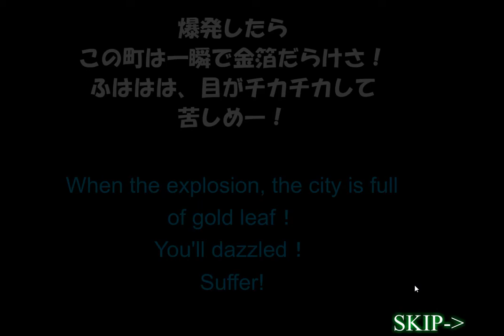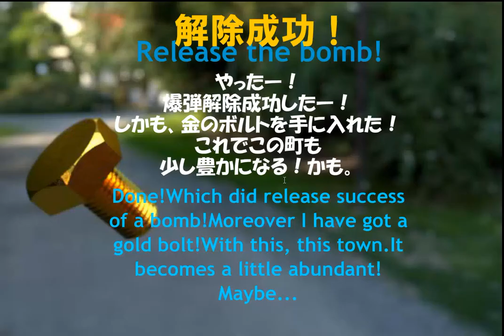[Bianco-Bianco] Golden Bomber Walkthrough